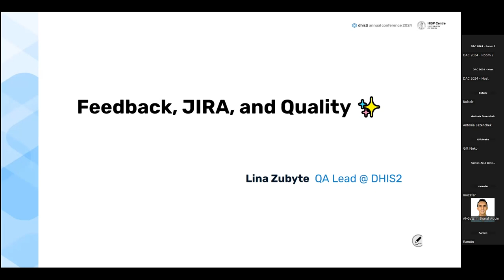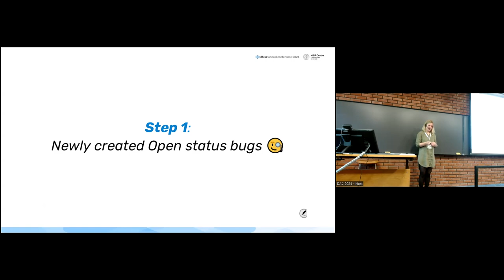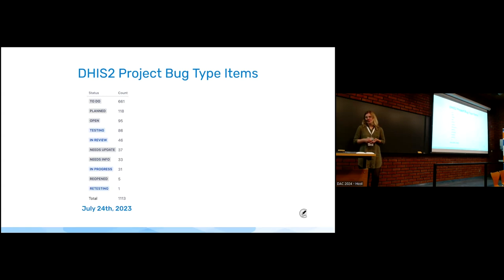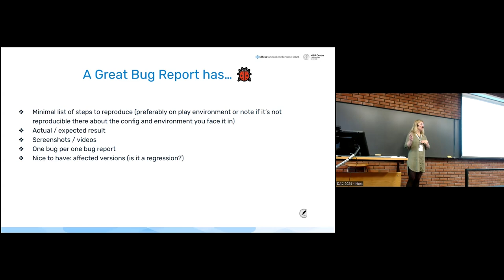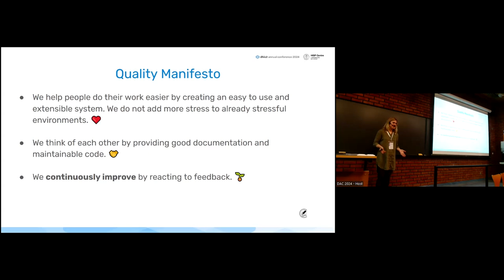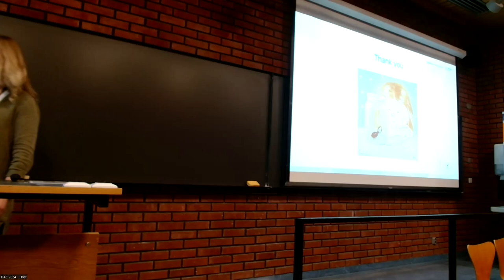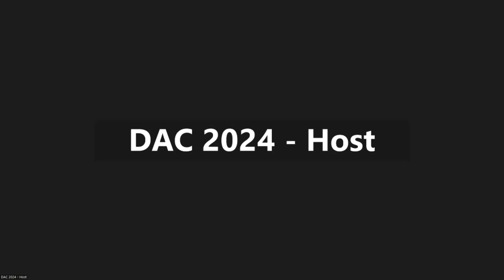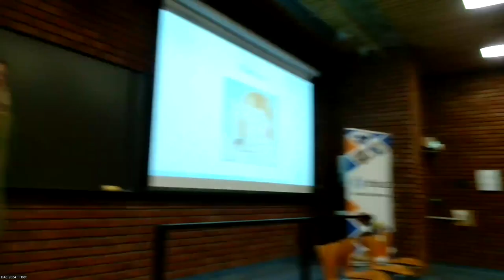Feedback, Jira & Quality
You discover an annoying bug in DHIS2. You raise a JIRA ticket. Sometimes it feels like it's fixed immediately, other times it feels like it got abandoned. What is happening behind the scenes? Let us take you on a mission to appreciate user feedback more and shorten feedback cycles. Lina is going to share what we have done since 2023 summer in DHIS2 to improve the quality of DHIS2.